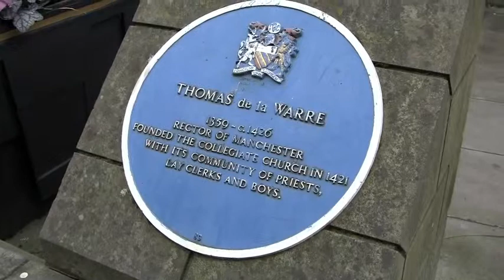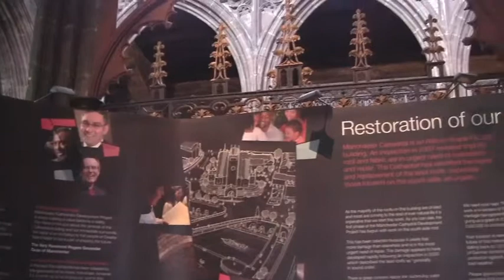Manchester Cathedral - 6th September, 2011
Manchester Cathedral is a medieval church on Victoria Street in central Manchester and is the seat of the Bishop of Manchester. The cathedral's official name is The Cathedral and Collegiate Church of St Mary, St Denys and St George in Manchester. It has also variously been known locally as St Mary's, Christ Church and, simply, t'owd church.

Although extensively refaced, restored and extended in the Victorian period, and then again following severe bomb damage in the 20th century, the main body of the Cathedral largely derives from the wardenship of James Stanley (warden 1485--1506), and is in the Perpendicular Gothic style. Stanley was also primarily responsible for commissioning the spectacular late medieval wooden furnishings, including the pulpitum, the choir stalls, and the nave roof supported by angels with gilded instruments. It is one of the Grade I listed buildings in Manchester. Since 2005 the Dean of the Cathedral has been the Very Reverend Rogers Morgan Govender.

This video features views of both the Cathedral exterior and interior, including the architecture, sculptures, statues and stained glass windows.